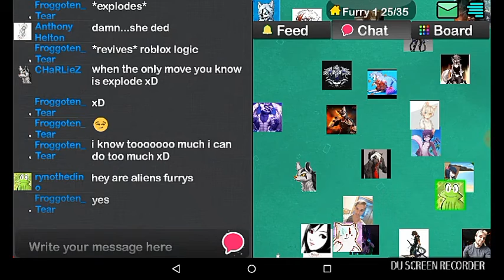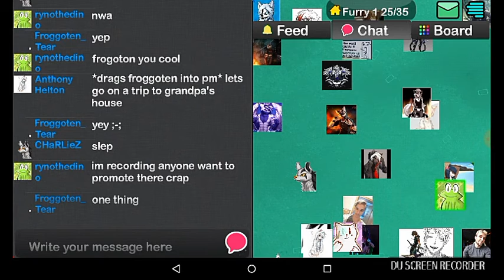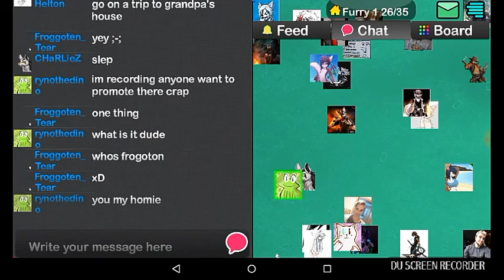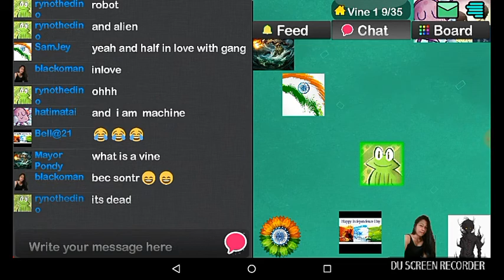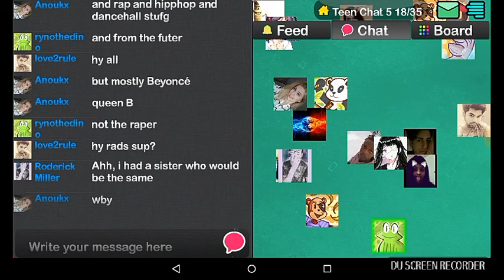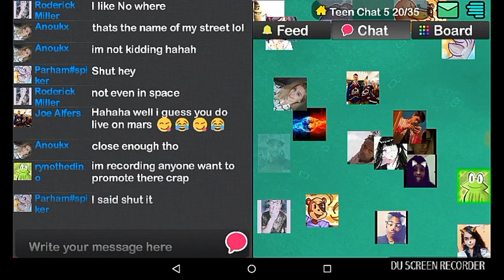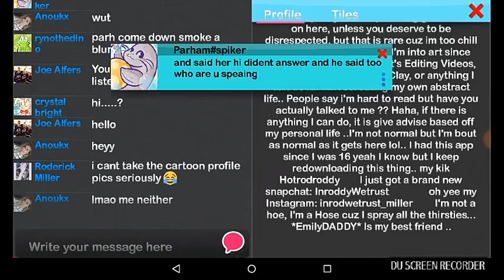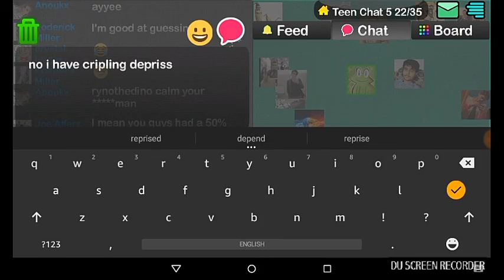Chat room fun./furies/fnaf/more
Recorded by DU Recorder – Screen recorder for Android pleas get this if your a inspiring YouTube

Snapchat: the real ryno the dino